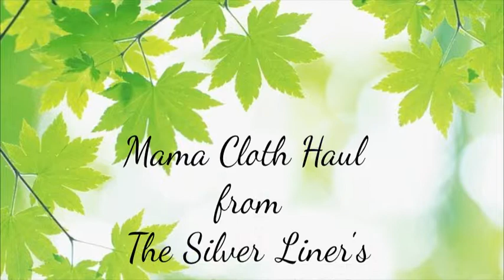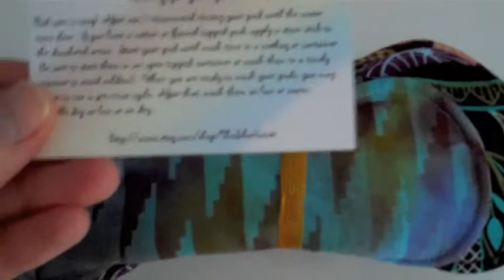Mama Cloth Haul: The Silver Liner Birthday Bash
To purchase pads from the Silver Liner

These pads were all purchased with my own money and all opinions in this video are my own.